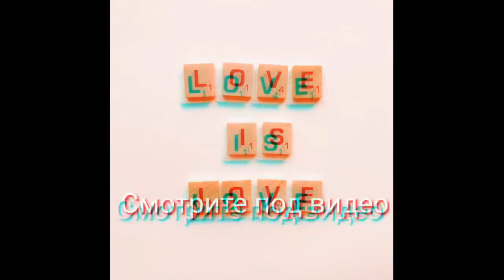Nightcore anime clip art feat.Анна чан [Vtuber ru] - Папина дочка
И да ребята забыл сказать, она согласилась что я должен сделать клип)))) Она сказала да, А пока буду ждать пока не сделают, арты с друзьями да да я буду иногда делать, клипы про них и Спасибо за просмотр!